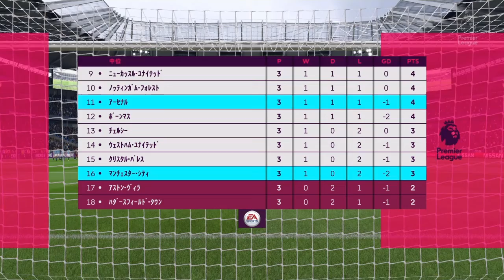［FIFA19アーセナル監督キャリア］シティとのビッグマッチもお互いの順位が低すぎる…